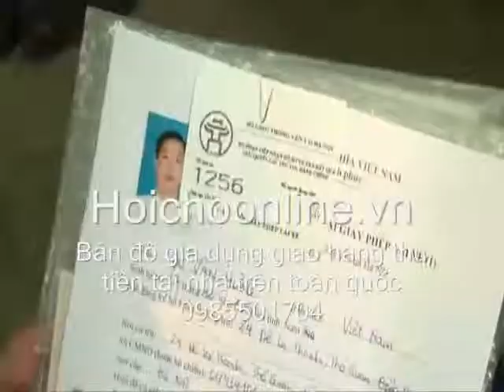clip đổi giấy phép lái xe - Người dân hà nội xếp hàng đổi giấy phép lái xe